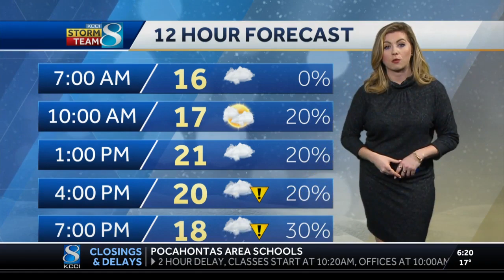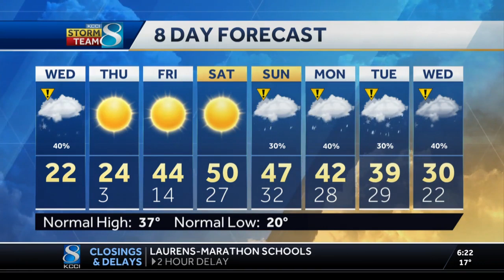Falling temperatures and snow chances